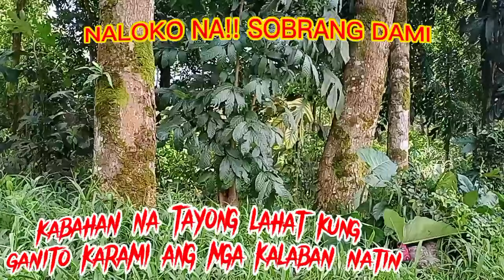KIKILABUTAN AT KAKABAHAN KANA NEO SA SOBRANG DAMI. kritikal Ang buhay ni NEO gcash 09534626622